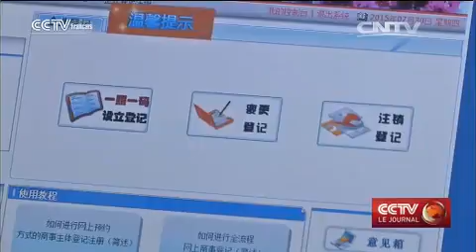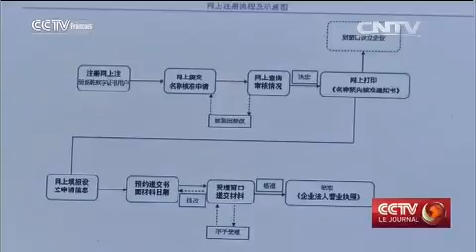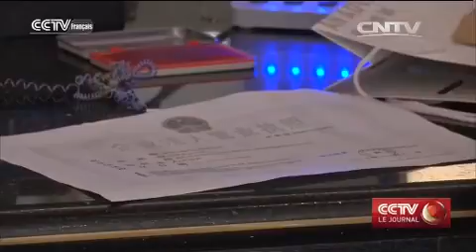Shenzhen encourage une license commerciale 5 en 1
+ Shenzhen + licence commerciale